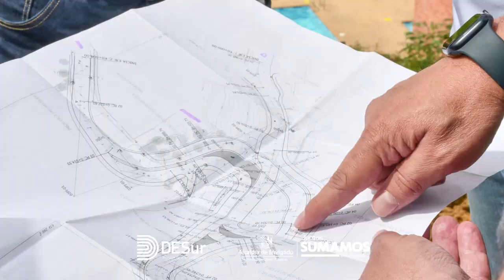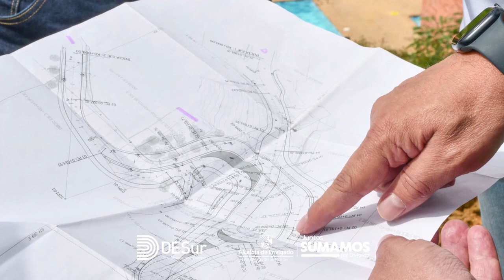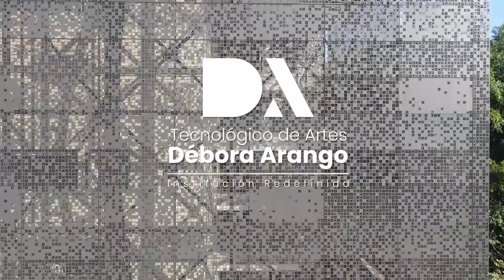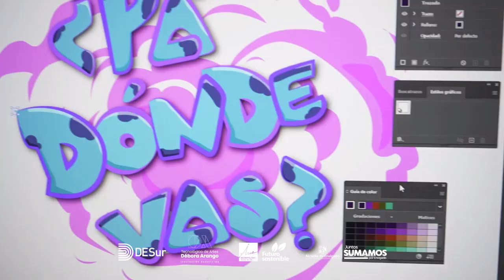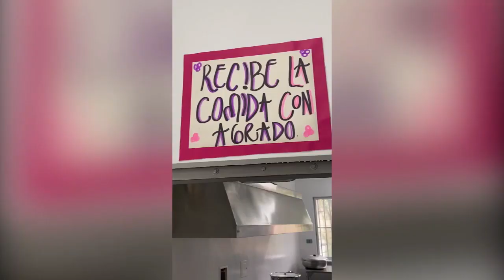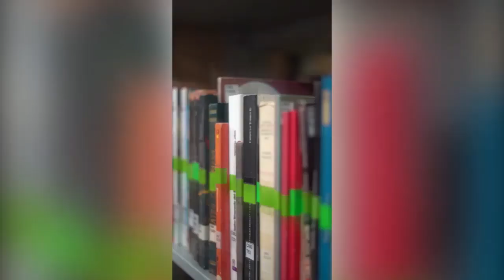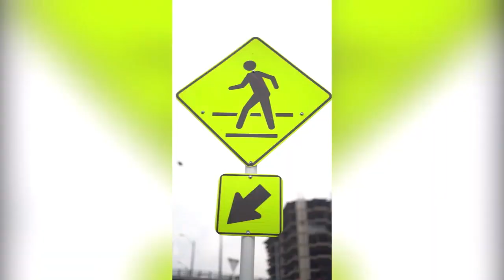01 60 MINUTOS 18 MAYO 2023 EMPRESA DESur